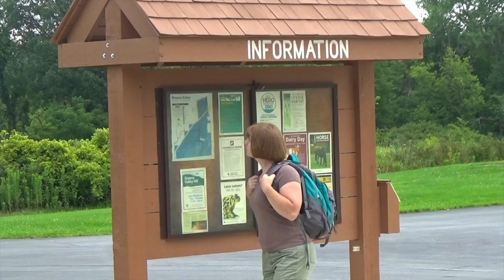Avengers Infinity War: How many Gs can a raccoon survive?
Avengers Infinity War

Sheryl's still fascinated with uncovering the science behind movie magic! This week she wants to know how many Gs of force a raccoon could survive, inspired by a scene from Avengers: Infinity War. This is a collaborative project with The Science Verse, who will show you how to calculate the number of Gs experienced in the movie scene.